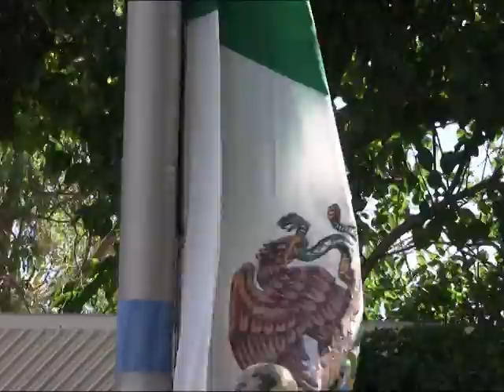FUNCIONARIOS Y CIUDADANOS CANTAN MAÑANITAS A TIJUANA